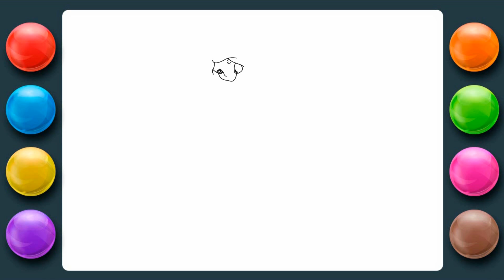How to Draw & Coloring Princess Jasmine | Aladdin and Jasmine on Magic Carpet